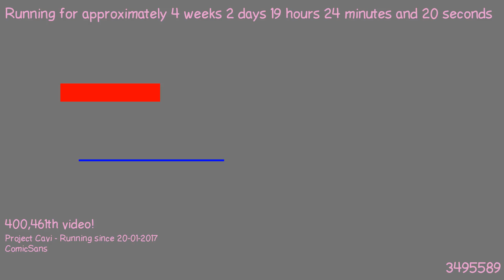1487611711 - Webdriver Cavi - F_1